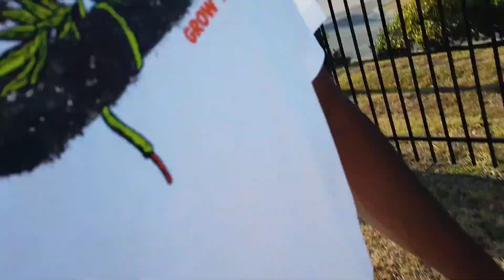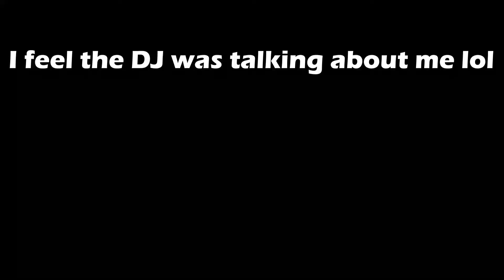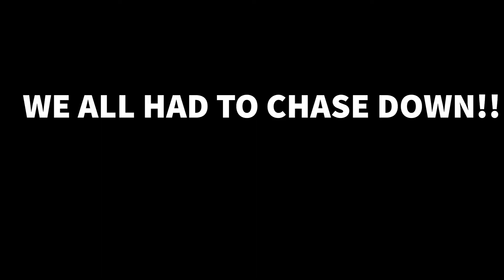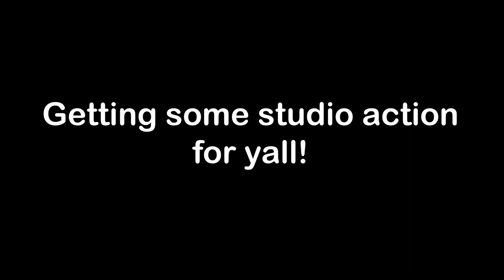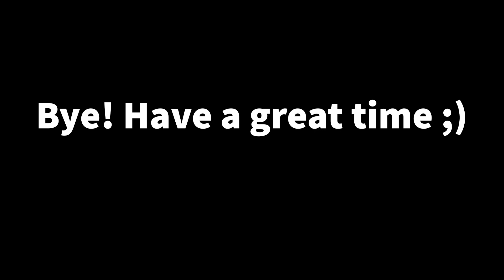WE WENT TO THE BIGGEST POOL PARTY IN USA & THIS HAPPENED! *MUST WATCH*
Turn post notifications on! Will be posting more :)

MORE CONTENT COMING, BEING MORE CONSISTENT!